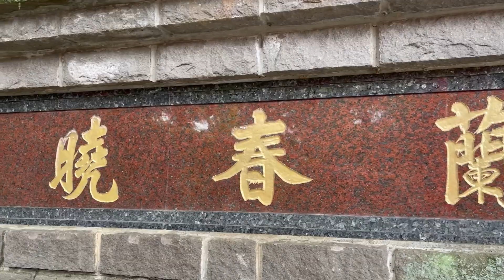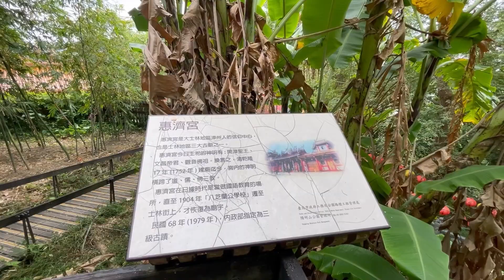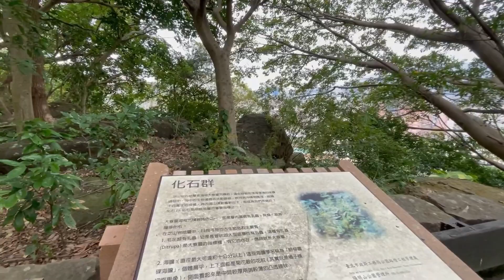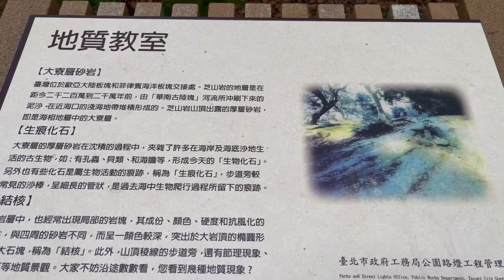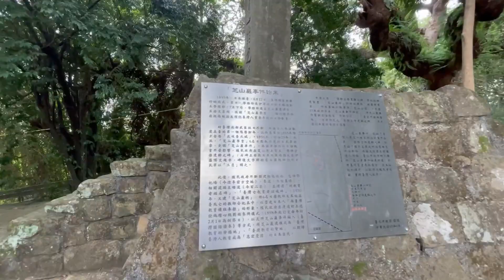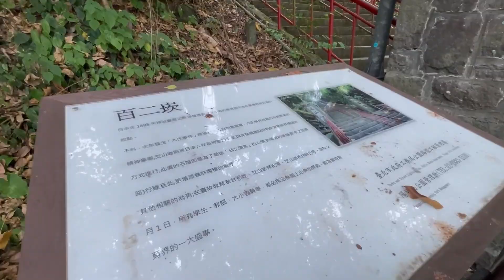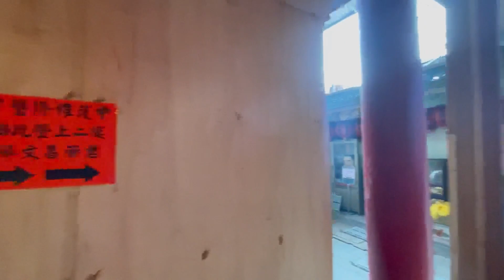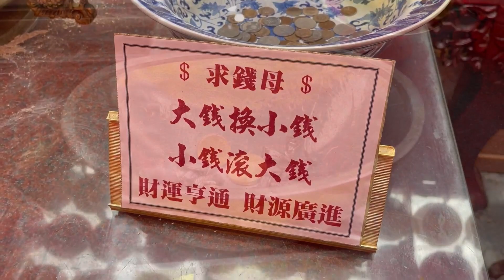全紀錄天母芝山岩文化史蹟公園/惠濟宮/跟著劉攝老師去旅行用鏡頭的視角探訪不一樣台灣無敵美景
幸福彩繪攝影企劃 / 影像攝影教學
攝影師: 劉攝老師
攝影棚: 新北市新店區寶中路100號2樓
預約拍攝LINE : jiun01488
《每個細節上力臻完美.達成極致精準的追求別具一格的光線，獨具匠心的場合與眾不同的拍攝手法，以相機的快門聲紀錄永恆的記憶結合優質的團隊為你打造精彩活動》